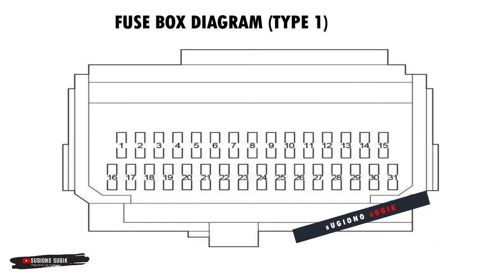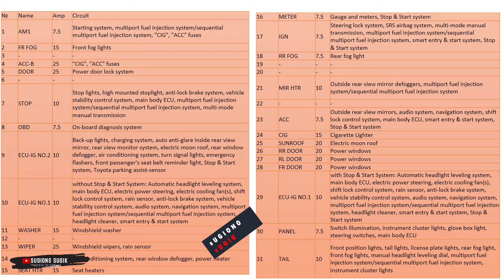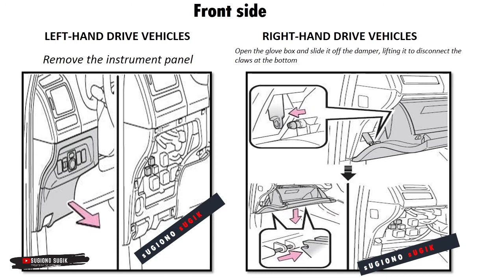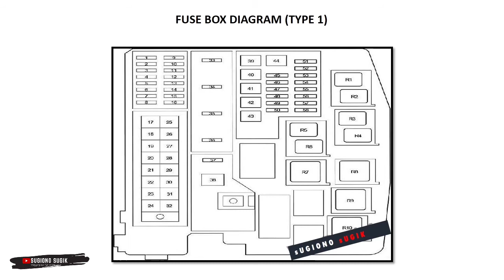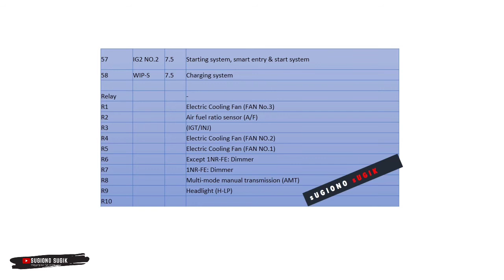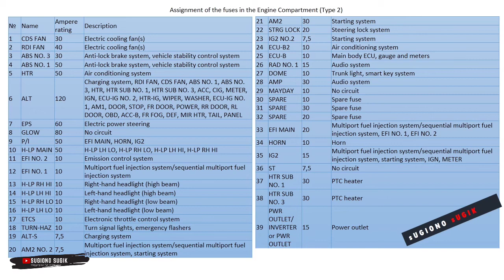TOYOTA COROLLA ALTIS FUSE DIAGRAM || [2007 - 2013]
Video lokasi fuse dan relay Toyota Corolla Altis tahun 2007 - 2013 .